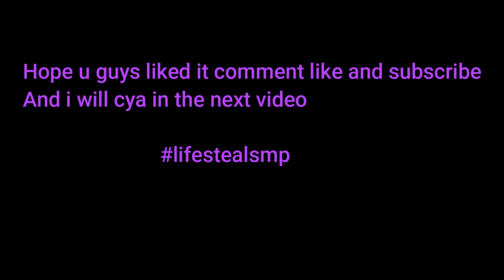Weloves Stuff's Lifesteal SMP Application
QNA
How many smps u been in: None